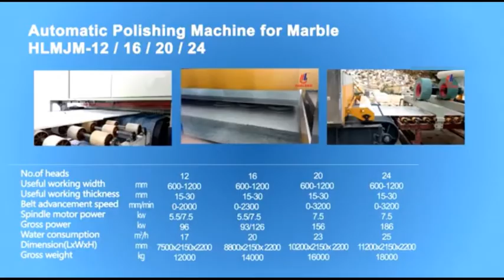Automatic Stone Polishing Machine for marble granite